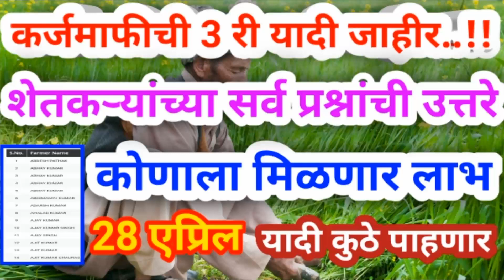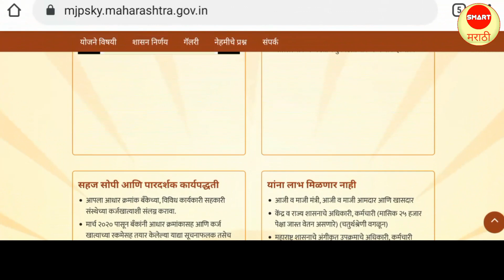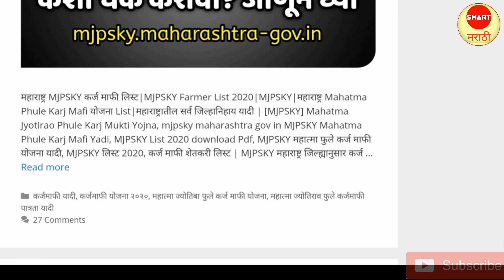कर्जमाफीची तिसरी यादी जाहीर | Karj mafi yadi 2020 maharashtra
नमस्कार मित्रांनो,

     मित्रांनो जर हा व्हिडिओ तुम्हाला आवडला असेल तर व्हिडिओ लाईक करा. त्याचबरोबर हा व्हिडीओ तुमचे मित्र नातेवाईक यांच्या  सोबतही शेअर करा. जर अजूनही तुम्ही चैनल सबस्क्राईब केले नसेल तर स्मार्ट मराठी या चॅनलला सबस्क्राईब करून नोटिफिकेशन बेल ही ऑन करा की ज्यामुळे असेच नवनवीन व्हिडिओ तुम्हाला यापुढे ही पाहता येतील.

     व्हिडिओ पाहिल्या बद्दल खूप खूप आभार. लवकरच भेटूयात पुढील व्हिडिओमधे तोपर्यंत जय हिंद, वंदे मातरम.